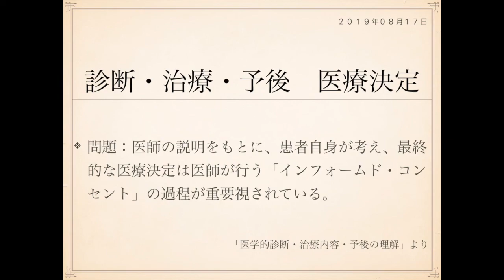2019年度ケアマネ試験対策一問一答：保健医療サービス分野›医学的診断・治療内容・予後の理解››医療決定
問題：医師の説明をもとに、患者自身が考え、最終的な医療決定は
医師が行う「インフォームド・コンセント」の過程が重要視されている。

最終的な決定を医師が行うのはおかしいですね。

インフォームド・コンセントというのは、専門家が利用者さんに
治療法をシッカリと説明し、理解してもらい、利用者さんの同意を
もらったうえで治療を進めていくという考え方のことになります。

インフォームドは理解の上、コンセントは同意という意味です。

ちゃんとした「理解に基づいた同意」の上に成り立つ治療
ということになります。

初心者、初学者だと何が何だかとよく分からないまま、専門家に
言われる通りに進めてしまうということがありがちです。

しかしそうではなく、シッカリと自分で理解し、納得し、同意したうえで
治療を進めていく、そういうやり方を尊重していこうという流れが現在は
あります。

他に出題が想定されるキーワードとして、

アドボカシー
パーソンセンタードケア
セカンドオピニオン
ラポール

といったものもあります。

アドボカシーは権利擁護のことです。

本人や家族のために、権利や意思・意向を守ろう、
というのがアドボカシーということになります。

利用者ニーズの代弁などのことをいいます。

また、パーソンセンタードケアというのは、

パーソン→人
センター→中心
ケア→ケア

…直訳すると、その人(個人)を中心にケアを考えよう
という理念になります。

寄り添うケアですね。

作業に流されず、利用者さんにきちんと
向き合うことの大切さを謳っています。

その人らしさを大切にしようという考えかたのことですね。

セカンドオピニオンというのは、セカンド=2番目、
オピニオン=意見、つまりは別の意見も検討しよう
という考えかたになります。

専門家の意見というのは1つじゃありません。

ひとによって、また見地によって色んな意見が
ありますから、それを複合的に比較検討したうえで
自分の方法を見つけていこう、と。

そういう考えかたのことになります。

ラポールというのは信頼関係のことです。

信頼関係が重要ということで、この言葉もよく
使われるキーワードになります。

J

表：
裏：
認知症　寄り添うケア(その人らしさ)

表：
裏：
2番目の意見(他専門家意見→比較検討)

表：
インフォームドコンセント
裏：
専門家→(方針)→利用者　説明→理解→同意

表：
アドボカシー
裏：
利用者ニーズの代弁、権利擁護